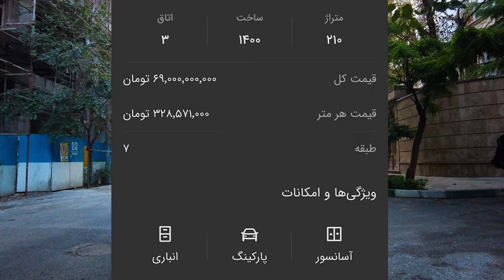Iran2024,Iran's billionaire neighborhood / صاحبقرانیه و ساکنین مولتی میلیاردر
قضاوت با شما
چطور بود؟
اینم لینک ویدیو شوش